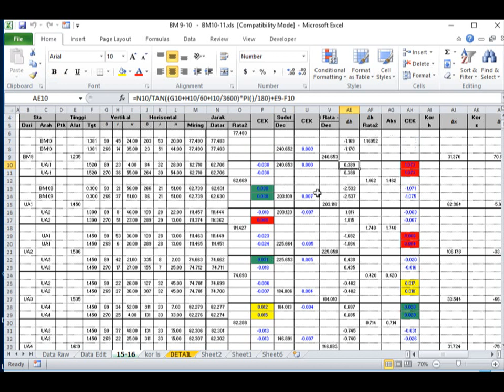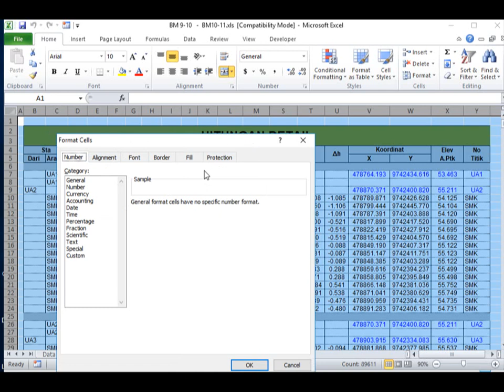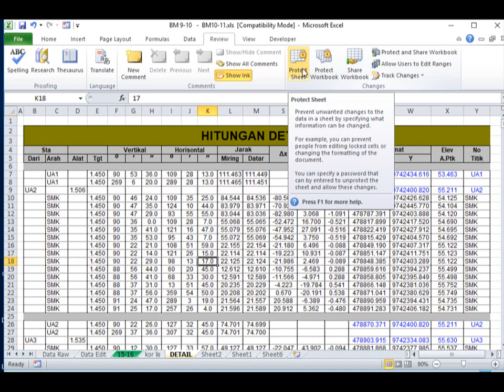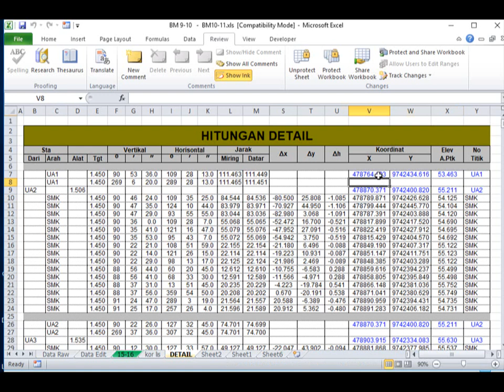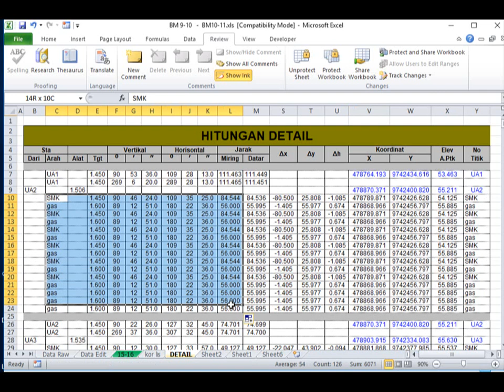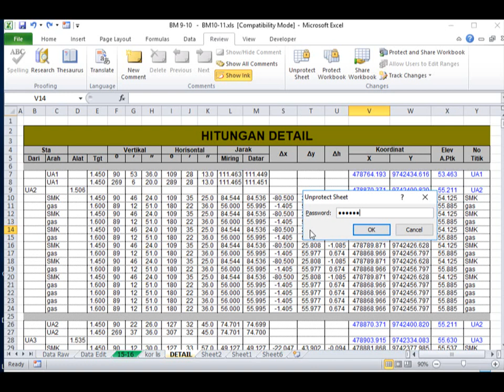Cara Mengunci Dan Menyembunyikan Rumus di Excel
untuk menjaga keamanan file kita, kita juga perlu mengunci rumus di excel